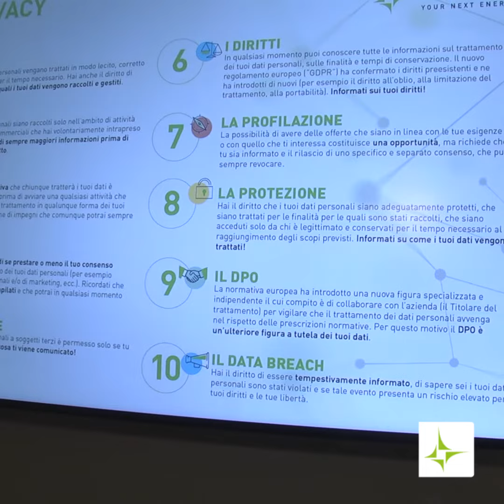Orlando: "Vogliamo diffondere la cultura della privacy"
"Abbiamo la necessità di rendere semplice ciò che è complesso, di lavorare perché tecnologia e innovazione si traducano in strumenti facili da usare" commenta Angelica Orlando, Direttore Affari Regolatori, Istituzionali & Legali di Sorgenia